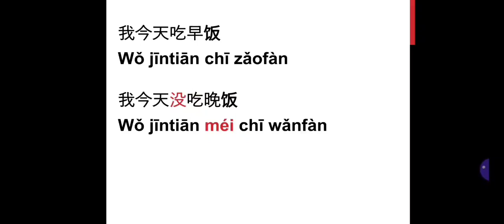BIS Remote Learning: Primary 5 learn breakfast, lunch and dinner phrases!